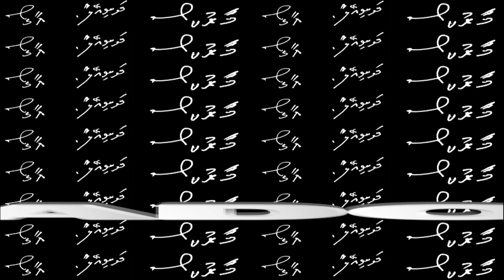TUWHITIA KIA ANGITU - “ Kā Tāwhiri “ - MATARIKI FESTIVAL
Tūwhitia Kia Angitu, known as Angitu for short is an emerging group of young performers from throughout Tāmaki Makaurau (Auckland).
They take their name from a whakataukī (proverb) by Ahorangi Te Wharehuia Milroy: “Tūwhitia te hopo, mairangatia te angitu”, “Relinquish all fear and ascend to success”.
The wiri is a side to side movement of the whole hand and is not a wriggling of the fingers. Different tribal groups have different styles of wiri. The wiri is said to represent the world around us, from the shimmering of the waters of a bright sunny day, to the heat waves rising from the ground to the wind rustling the leaves of the trees.

Tūwhitia Kia Angitu, noto come Angitu, è un gruppo emergente di giovani artisti provenienti da tutta Tāmaki Makaurau (Auckland).
Prendono il nome da un whakataukī (proverbio) di Ahorangi Te Wharehuia Milroy: “Tūwhitia te hopo, mairangatia te angitu”, “Lascia ogni paura e sali al successo”.
Il wiri è un movimento laterale dell'intera mano e non è un dimenarsi delle dita. Diversi gruppi tribali hanno stili diversi di wiri. Si dice che il wiri rappresenti il mondo che ci circonda, dallo scintillio delle acque di una luminosa giornata di sole, alle ondate di calore che si alzano dal suolo al vento che fruscia le foglie degli alberi.